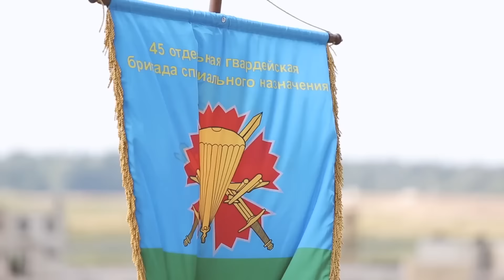Denis Maydanov - VDV / Денис Майданов - ВДВ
Happy VDV day! / С днём ВДВ! Special thanks to Beck for correcting mistakes in the subtitles.

Romanized Russian lyrics/Романизированные русские тексты:

Opjat' pod serdcem rev turbin, proveren stvol i magazin
S toboj stena plechej i spin parnej-muzhchin
My vypolnjat' letim prikaz, nikto konechno, krome nas
V ljuboe vremja i pogodu, den' i chas
My nastojashhie i v profil' i v anfas!

My grust' ostavim na serebrjanom kryle, e!
I ulybnuvshis', rastvorimsja v sineve!
Vo vsej strane, po vsej Zemle: na sushe, v nebe, i v vode!
Stop-kran ne nuzhen tem, kto sluzhit v VDV!

Gorjachij avgust, den' vtoroj - Svjatoj i samyj dorogoj
Dlja pacanov, kto za stranu hot' zavtra v boj
I parenek, prostoj kursant, i general i lejtenant
I gordyj dembel', chto popravit aksel'bant
Vse jeto my – Nebesnoj Rodiny Desant! VDV!

My kruzhim Zemlju, derzhim Mir
Pust' ne krichit o nas jefir
I v jetot den' davaj podnimem, komandir
Nash tost za vseh, kto s nami byl!
Kto pobedil, kto ne dozhil, kto
Veroj Rodine sluzhil, chest' ne sramil
Kto golubyh beretov sinevu ljubil!

Vo vsej strane
Po vsej Zemle: na sushe, v nebe, i v vode
Piar ne nuzhen tem, kto sluzhit v VDV!
Podnimem, brat, za teh, kto sluzhit v VDV!
VDV!